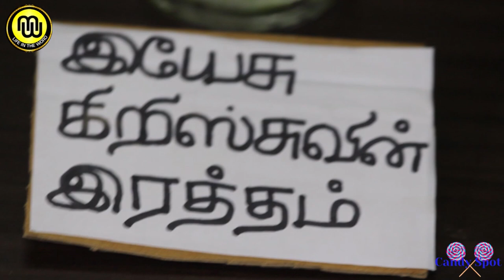kids CANDY SPOT l CHILDREN PROGRAM l KIDS l STORY l ACTION SONG l BIBLE VERSE l PR.BENN l ep-2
Direction : Bro.David

For prayers,
Kindly Contact
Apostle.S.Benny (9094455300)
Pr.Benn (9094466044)